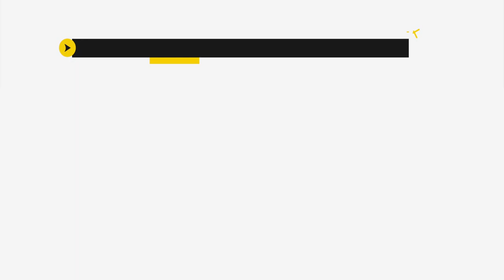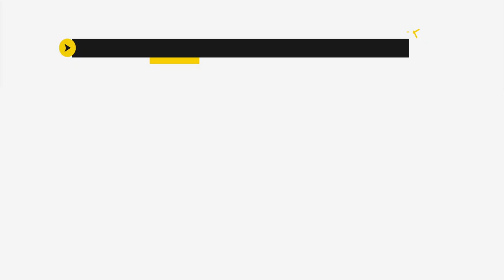Jes! Talkshow - S01E01 - Gaydaa Alsael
Jes! De Feelgood Talkshow nu ook op BredaNu TV.
In deze eerste aflevering is vrouwencoach Gaydaa Alsael te gast.